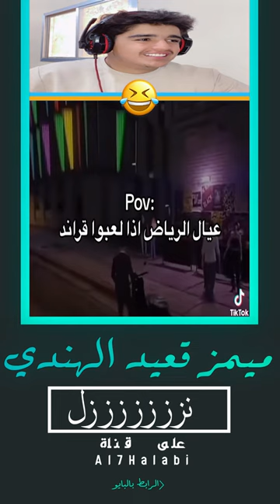ميمز قعيد الهندي 😂❤ ميمز رهيب جداً ..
المقطع هذا ...

الكلمات حقي 😄..
الحلبي
Al7Halabi